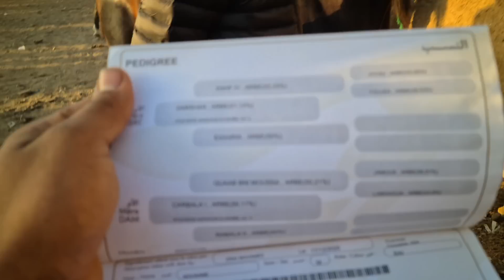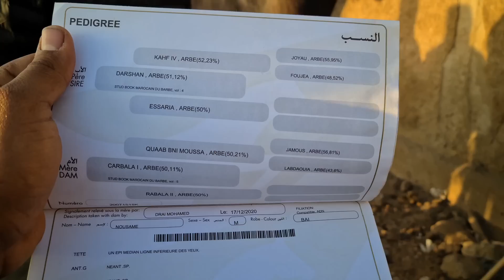سوق الخميسات 📍 كاين ميتشاف مع بدريس بوعزة عطاوه فجدعة 1250درهم😱☎️0631119565